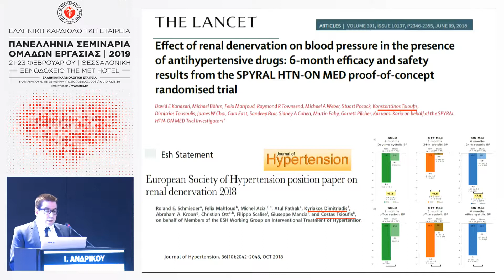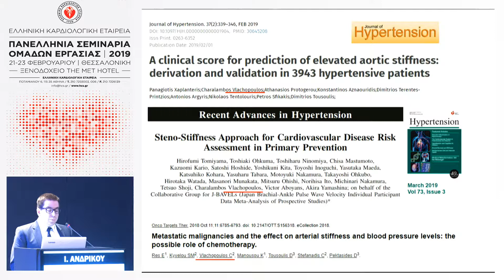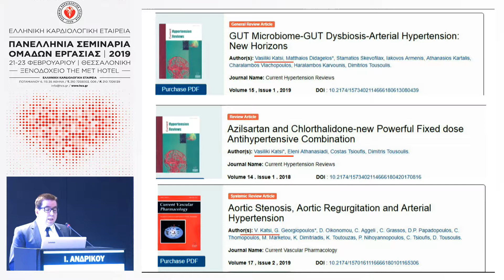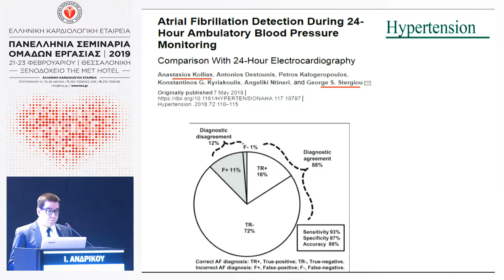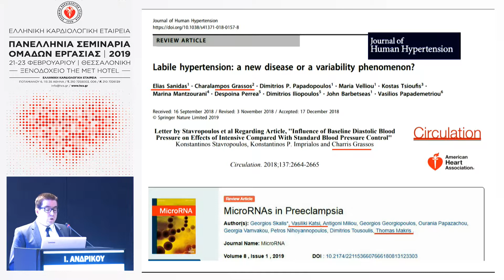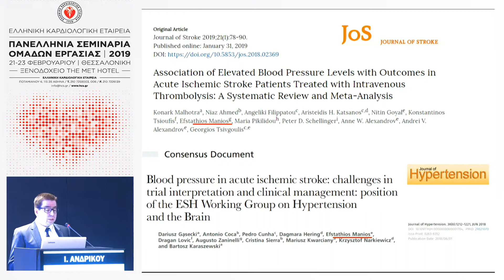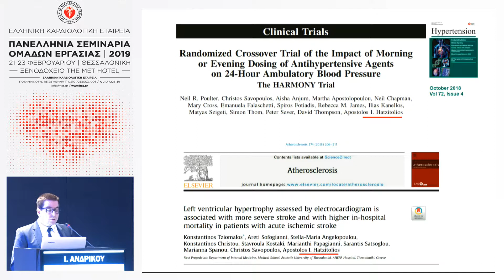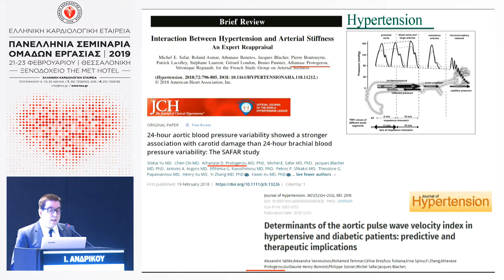Ι.ΑΝΔΡΙΚΟΥ | Παρουσίαση ερευνητικού έργου 2018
15:00-16:30 Δ’ Στρογγυλό Τραπέζι
Πρόεδροι: Ε.ΚΑΡΠΑΝΟΥ-ΒΥΣΣΟΥΛΗ,Μ.ΜΑΡΚΕΤΟΥ
15:00-15:20 Παρουσίαση ερευνητικού έργου 2018
Ι.ΑΝΔΡΙΚΟΥ
15:20-15:40 Ανταγωνιστές αλδοστερόνης: πότε και σε ποιους
Γ.ΜΠΑΖΟΥΚΗΣ
15:40-16:00 Ορθοστατική υπέρταση
Ν.ΜΑΓΚΑΣ
16:00-16:20 Επείγουσα υπέρταση
Χ.ΦΡΑΓΚΟΥΛΗΣ
16:20-16:30 Σχολιασμός